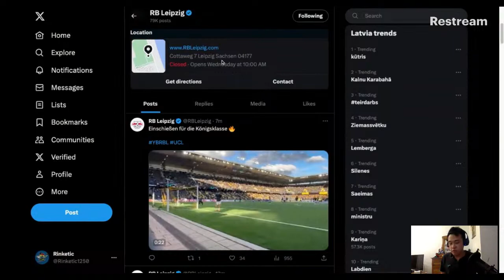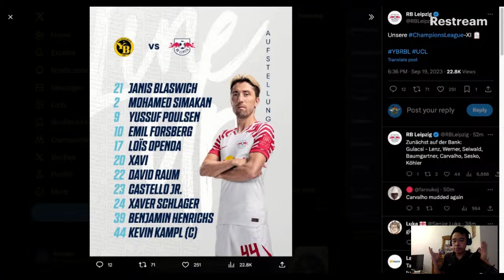Champions Leauge Watchalong Young boys vs RB Leipzig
Peter Gulacsi/Janis Blaswich /Leopold Zingerle /Timo Schlieck /Oskar Preil/ Mohamed Simikan/ Wili Orban/ El Chadaille Bitshiabu/ Castello Lukeba/ Lukas Klostermann/ David Raum/ Benjamin Henrichs/Frederik Jäkel/Dani Olmo / Amadou Haidara/Emil Forsberg/ Nicolas Seiwald/Christoph Baumgartner/Fabio Carvalho/Xavi Simons/ Xaver Schlager/Ilraix Moriba/Caden Clark/ Fabrice Hartmann/Kevin Kampl/Yussuf Poulsen/Timo Werner/Lois Openda//Benjamin Sesko/Hugo Novoa/Mehmet Ibrahimi/Marco Rose/ RB Leipzig/Bundesliga/Champions League/ ​​